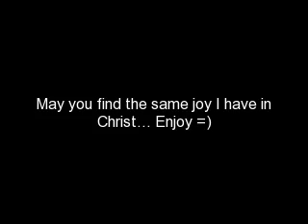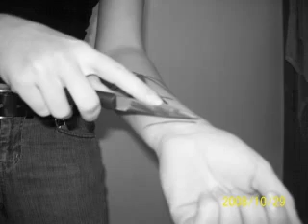Scream- Zoe Girl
For anyone who has every been through a hard time or has felt like no cares this is for you, May God bless you today with strength to continue on!!

I also want to say everything in this video was dramatized, The cutting is acrylic paint, the pills are vitamins, and the boy is my brother.